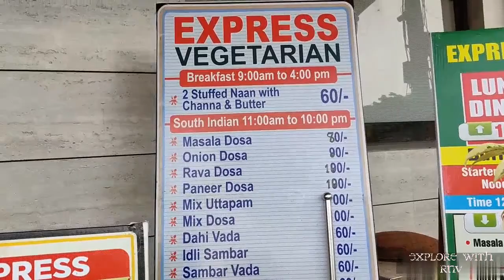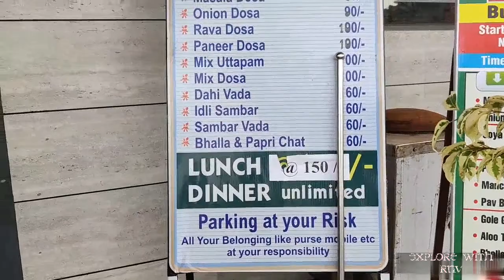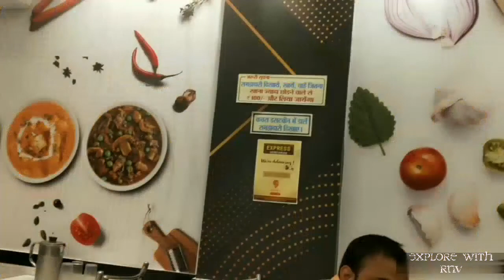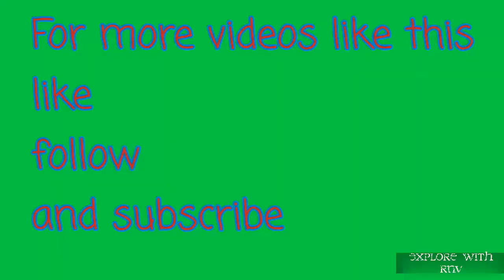unlimited food in express vegitarian Ludhiana only 150rs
hello friends in today's  video we are here in in vegetarian express restaurant and having buffet thali from here and sharing the review of food address of the restaurant is given below
168, Street Number 1, Bharat Nagar, chowk, Ludhiana, Punjab 141001